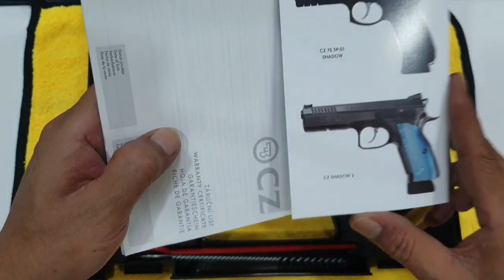CZ 75 SP01 Limited รุ่น85ปี 2021 มี2พันกระบอกทั่วโลก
ปืนสั้นขนาด9มม.CZ 75 SP01Shadow กระบอกนี้เป็นรุ่น ลิมิเต็ด ที่ทางczผลิตขึ้นมาเพียง2000กระบอก เนื่องในโอกาสครบรอบ85ปีของcz
พูดคุยหรือทักทายกันได้ในอีกช่องทางที่เพจครับ